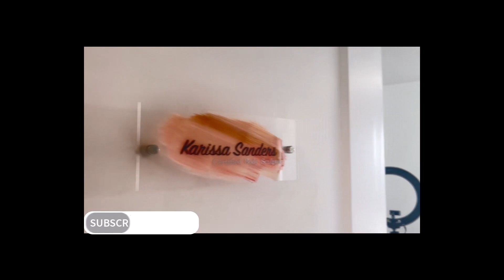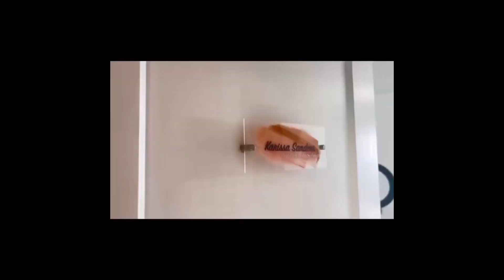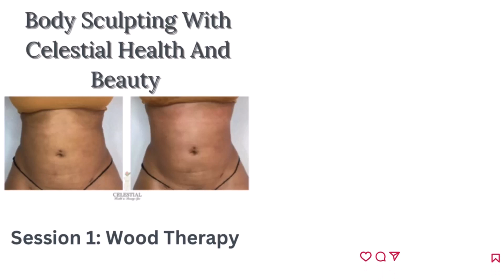Ali Sparks Body Shaping Journey | Session 1: Wood Therapy With Krissy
Body Shaping Journey | Session 1: Wood Therapy

Hey babe join me on my body shaping journey. Idk about you but the holidays really plumped me up. I met with Krissy for a wood therapy session at Celestial Health and Beauty Spa which helped a lot with the swelling my lymphatic system. This is the first of 12 sessions with Krissy and I know I’m in good hands.
A beautiful body is a healthy body♡

C E L E S T I A L   H E A L T H  A N D  B E A U T Y  S P A :
Groupon(Groupon will not be honored at the moment)